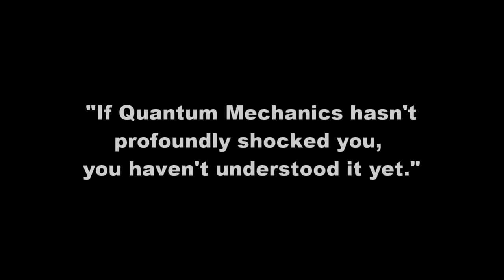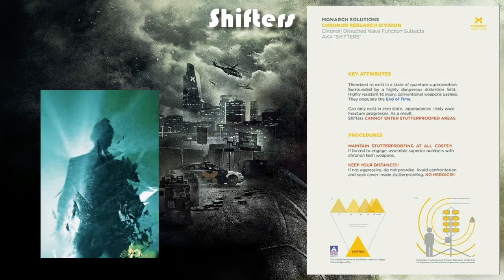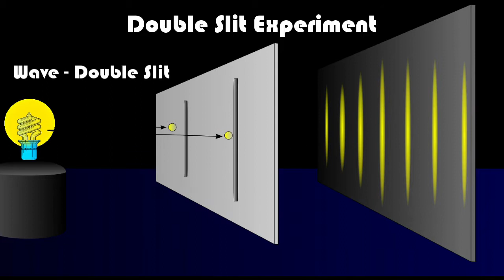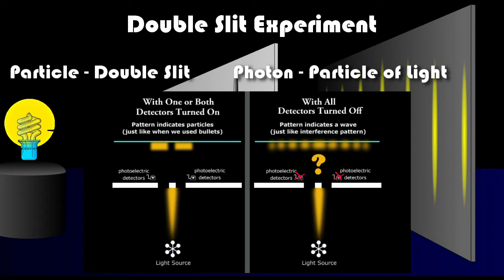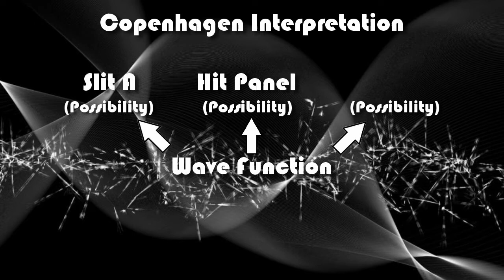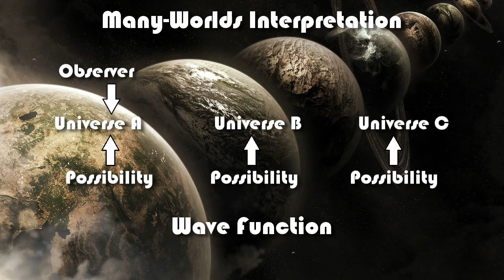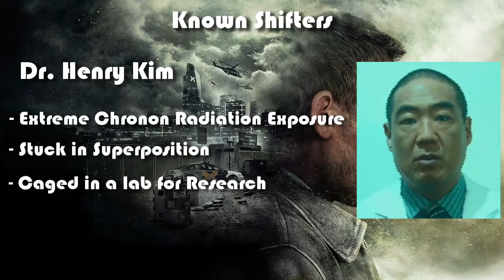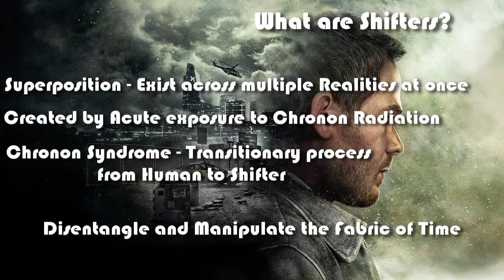Quantum Break Explained - What are Shifters? (Analysis)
Hello everyone. As a followup to some of the questions made in the previous Control video on Dylan's Dreams, I wanted to take the time to expand upon one and dive into the world of Quantum Break as well. This would be my attempt to explain, What are Shifters?

The Story of Quantum Break includes various Time Travel shenanigans and as the title of the game suggests, Quantum Physics. In todays video we will explore the basic view of Quantum Mechanics and how it is related to the game. This would include the Copenhagen & Many-Worlds Interpretation of Quantum Mechanics.

Quantum Break OST: Opening Theme - Petri Alanko